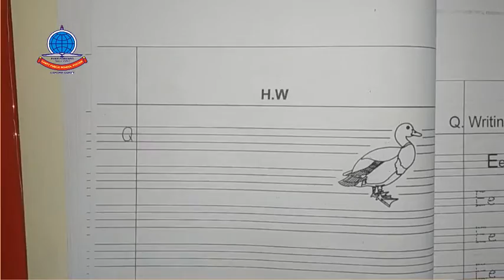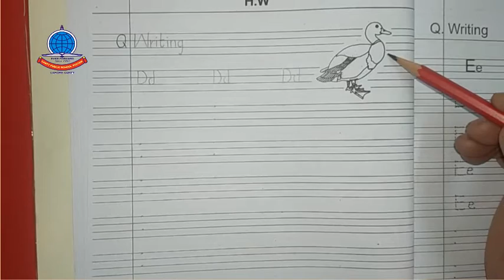Nursery Lecture 2 part 2 English copy pg no 7